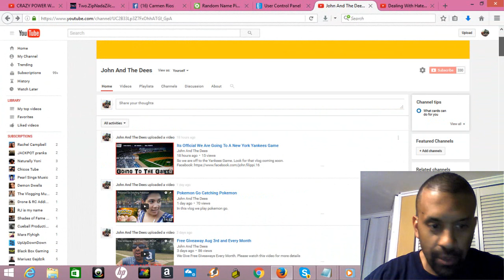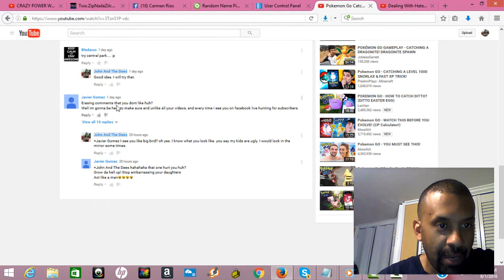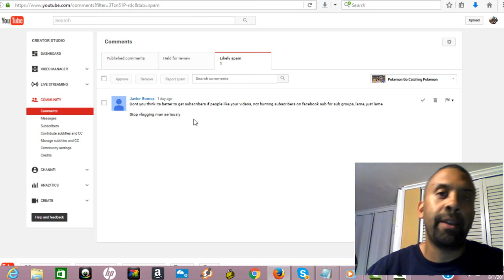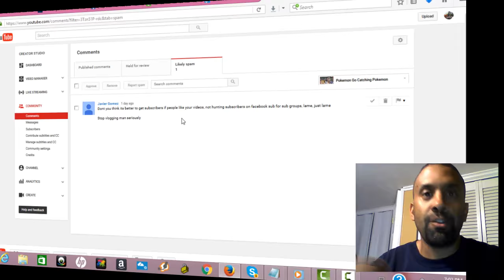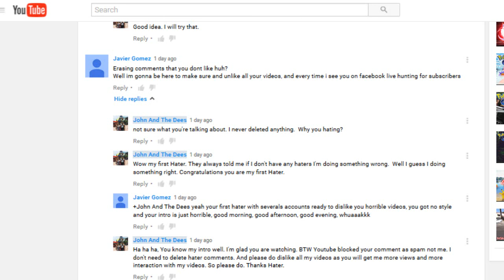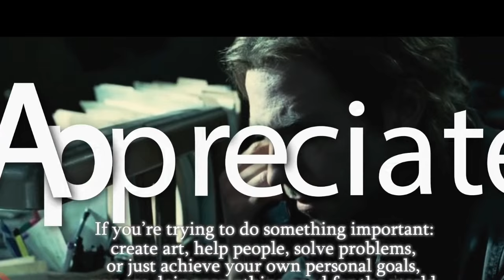I Got My First Hater Reading Hater Comments THIS IS A MUST SEE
MUST SEE HIS COMMENTS BELOW. In this vlog I get my first Hate comment. They say if you have haters you're doing something right.
His name is Javier Gomez

Snap Chat: johndees123